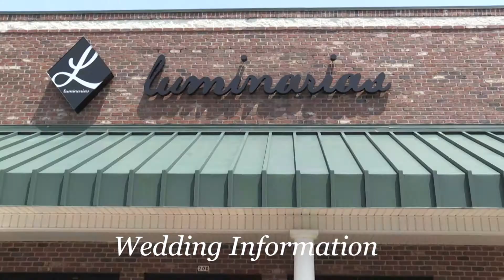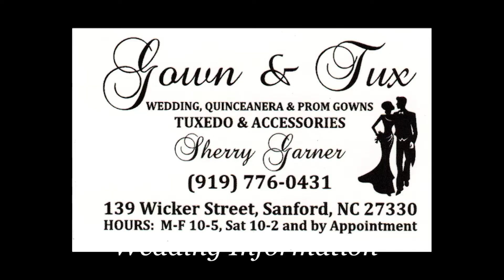Wedding Infomation DVD